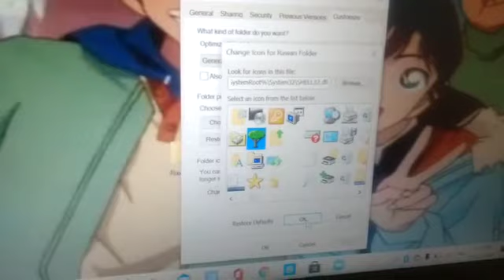Rawan Yasser - Grade 4A